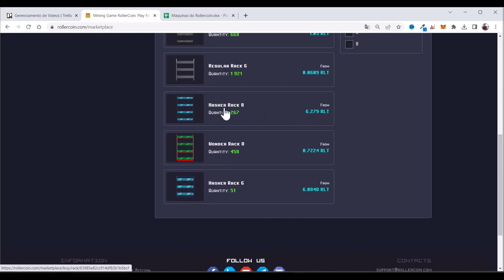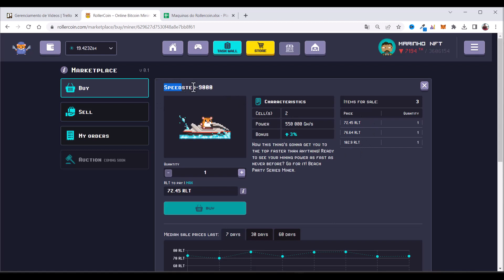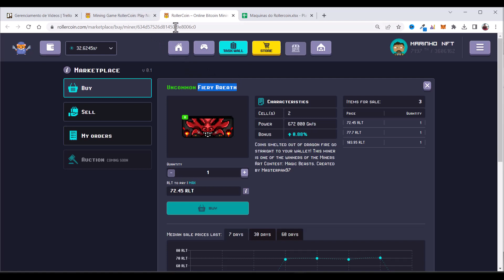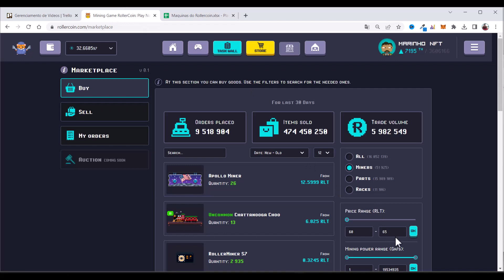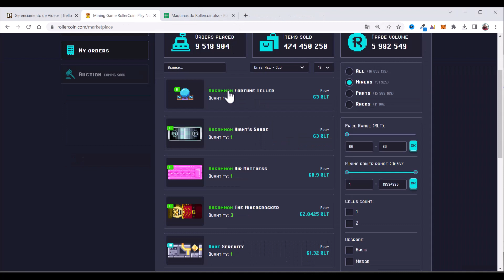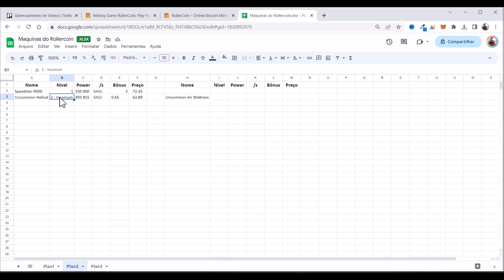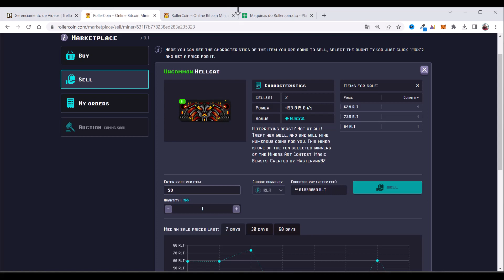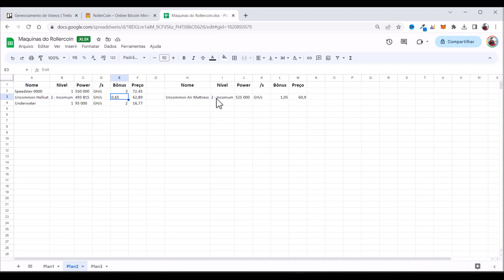ANALISANDO MINHAS MÁQUINAS NO ROLLERCOIN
Nesse video eu comecei a fazer uma analise nas maquinas que eu tenho na minha conta do rollercoin, com o objetivo de aumentar o poder de mineração e ganhar mais dinheiro com esse jogo.

A verdade é que eu percebi que existem muitas estratégias que podem ser aplicadas nesse game, para que você consiga aumentar o seu poder de mineração.

Ainda não sou um expert, mas esse foi o primeiro passo para jogar com mais estratégia e consequentemente ganhar mais dinheiro no futuro